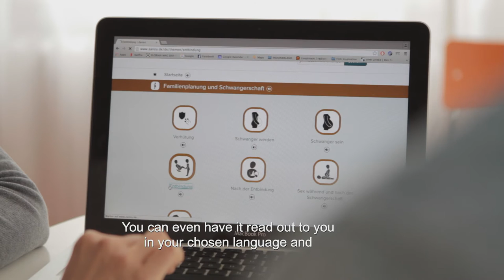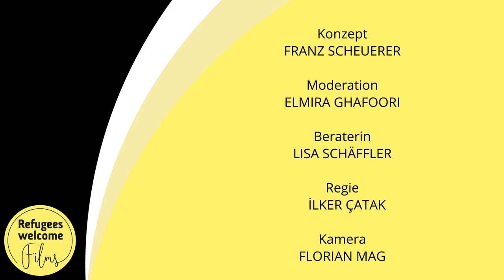Healthcare for female refugees - Refugees Welcome Films Hamburg - English